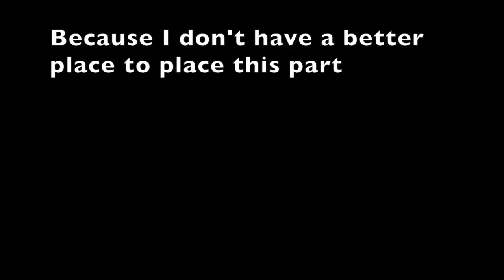THE AUREOLE | Let's Play LoH: Trails in the Sky SC (Blind) | Ep. 51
After playing Trails of Cold Steel and its sequel, Echo heads back to the game and trilogy that started it all. How does it hold up? Let's find out.

Probably